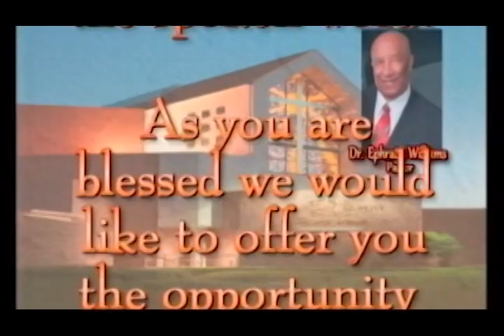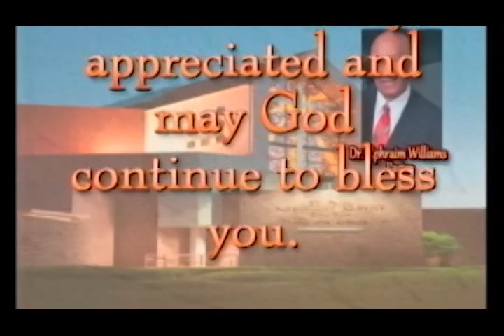EXPRESSIONS FROM ST PAUL BAPTIST CHURCH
EXPRESSIONS FROM ST PAUL MISSIONARY BAPTIST CHURCH
SPEAKER - EVANGELIST MANUEL SCOTT JR
LOS ANGELES CALIFORNIA
MESSAGE TITLE  - "HOW TO RIDE IN VICTORY"